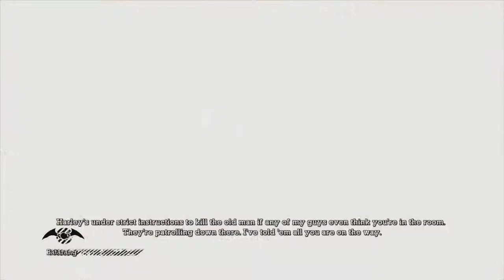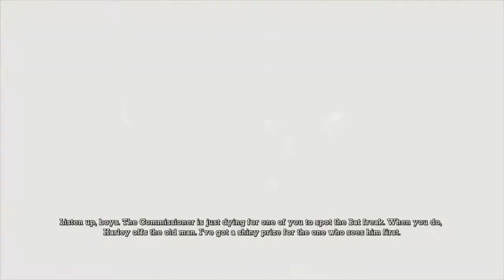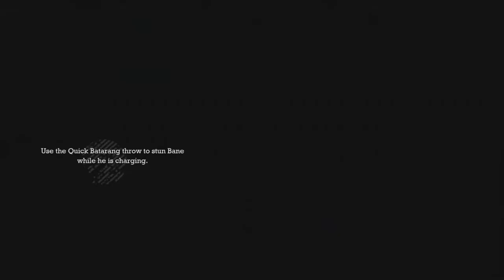Batman Arkham Asylum - PART 10 - Let the games begin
Victory has deafeated you!

We do not own this game this game was created by Rocksteady studios and is published by Eidos Interactive and Warner Bros. Interactive Entertainment. Batman is owned by DC Comics.

Also we love this game!